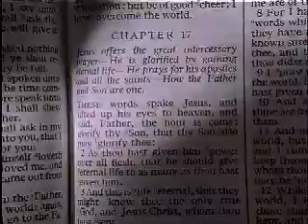Mormons belief in Jesus Christ - Mormon Robert Hales 8/17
Mormons belief in Jesus Christ - Mormon Elder Robert D. Hales

The Twelve Apostles are Special Witnesses of the name of Christ in all the world. This is an except from the 1 hour program, filmed in Jerusalem; the Sacred Grove, the Kirtland Temple; Nauvoo, Illinois; and other significant sites, features members of the Mormon First Presidency bearing personal testimony of the Savior Jesus Christ's divine mission.